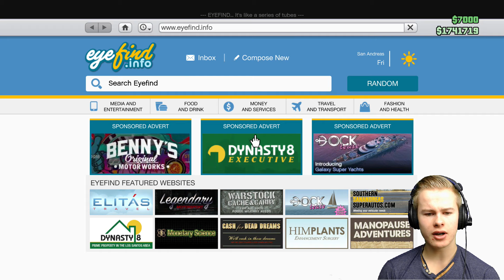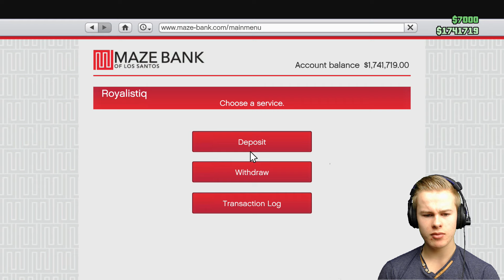[GTA5] OP PAD MET ROYALISTIQ ARMY!! | Huurmoordenaar #15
Welkom bij weer een nieuwe Huurmoordenaar episode! In deze episode ga ik op pad samen met een aantal leden van de Royalistiq Army GTA 5 Crew!

✔ Duimpje omhoog
✔ Favoriet

IGN Info:
XBL GT: Royalistiq
PSN: N.V.T
Minecraft Online: Royalistiq

Computer Specs:

Cooler Master K-350 Standaard
AMD Athlon X4 860K + MSI A68HM Grenade
Standaard koeling
Crucial 8GB DDR3-1600
AMD Radeon R7 370 2GB
1000GB HDD Sata III
DVD Brander / Speler
Geheugenkaartlezer
Standaard geluidskaart
1Gbit netwerkkaart
550 Watt Corsair